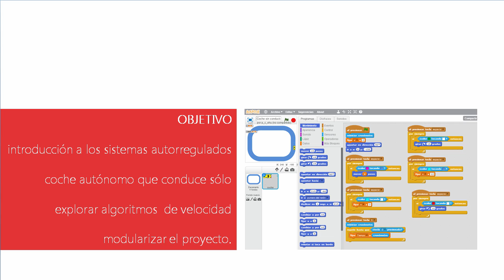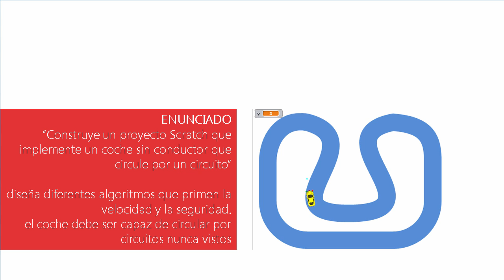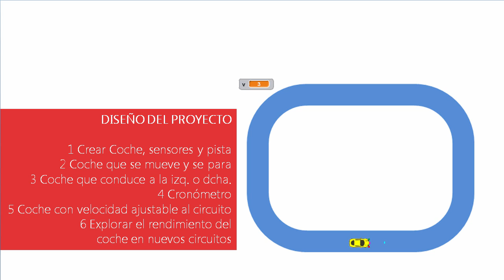4. 3 - Enunciado Proyecto Coche sin conductor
Proyecto Scratch a desarrollar en el módulo:

• objetivo: introducción a los sistemas

autorregulados

• enunciado y diseño del proyecto